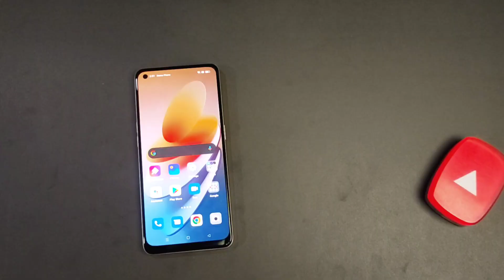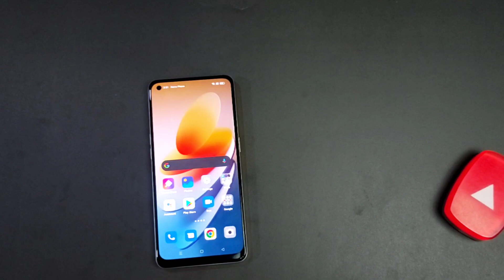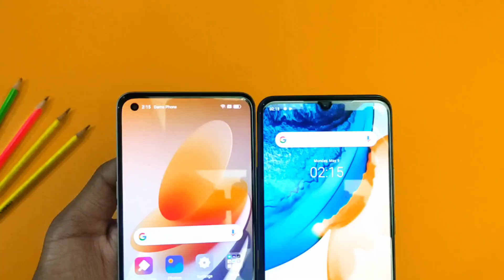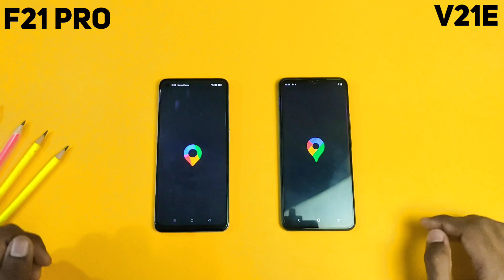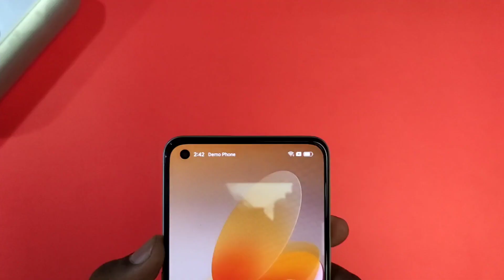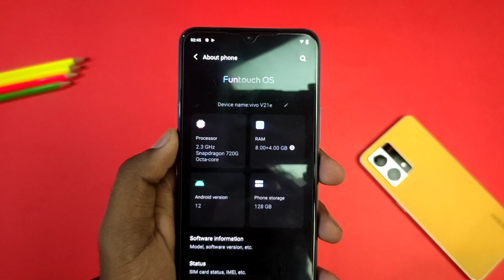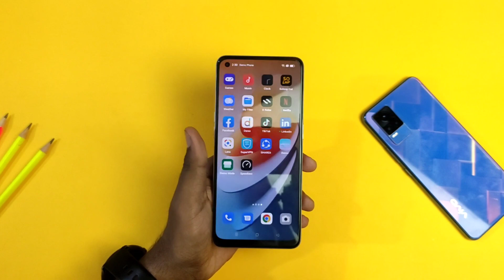OPPO F21 pro সুন্দরী 🥰 | OPPO F21 pro VS VIVO V21e 📲 | ALL TEST 💥 | oppo f21 Pro unboxing